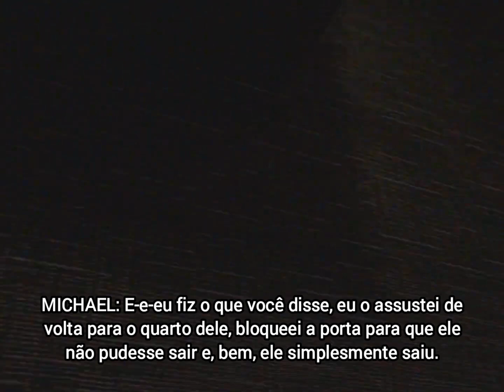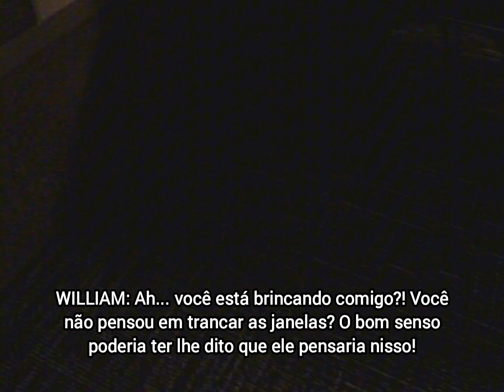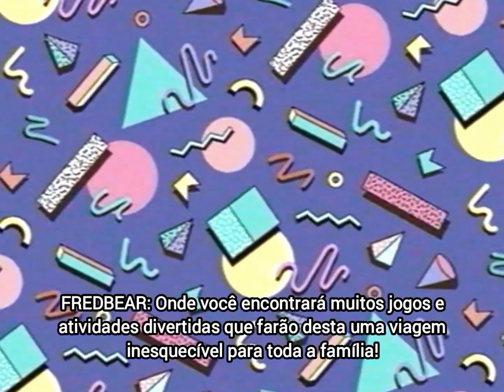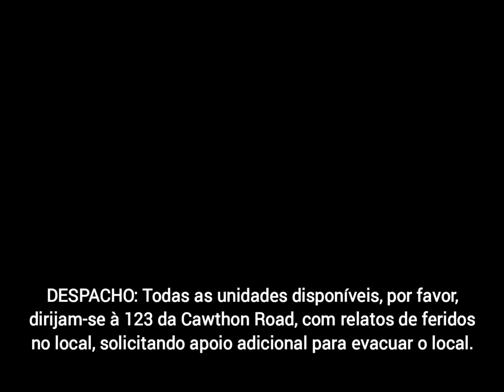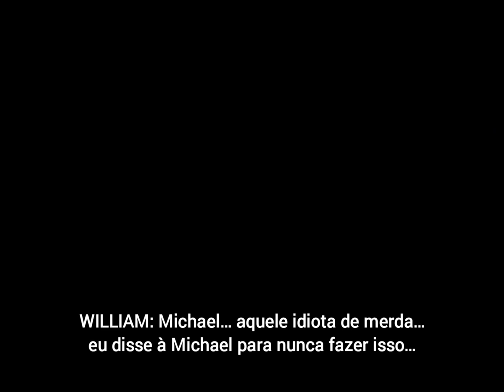The Foundation [FNAF/VHS] - LEGENDADO PT/BR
Ele terá sua vingança. Broken Lines - Uma História de FNAF Parte. 1
Legendas em Português Brasileiro por FireboltVioleta
Brazilian Portuguese subtitles by FireboltVioleta
OUTROS CRÉDITOS
História/Roteiro: ‪@tfhunt‬​
Dubladores:
‪@heaven6935‬​: Michael Afton
‪@TheGreatNateVA‬​:  WIliam Afton e Henry Emily
‪@theonewithdoggo‬​: Fredbear
BlueCrown Productions e ‪@ThatOneFearMan‬​: Crying Child
‪@FoxyFurrYT‬​: Valentão
‪@Nightindale‬​: Policial#1 e Sargento da Polícia
‪@josiahwhittaker‬​: Policial #2
Whisper: Expedidor